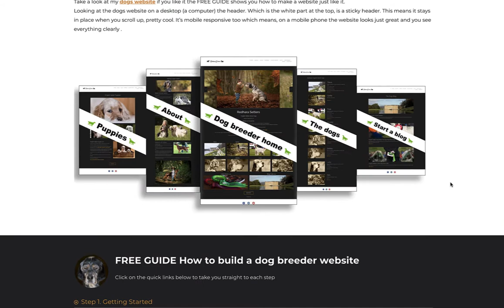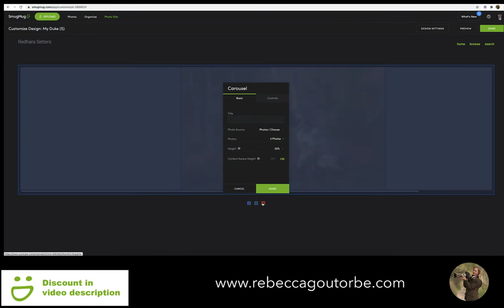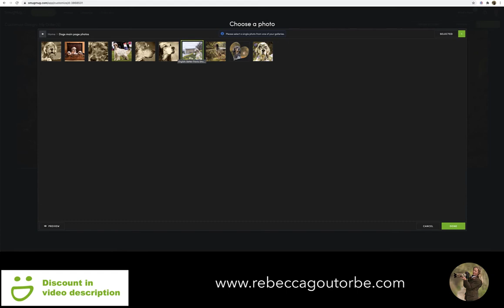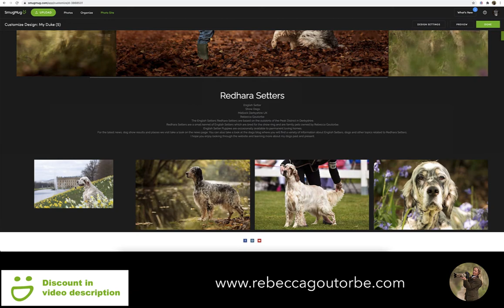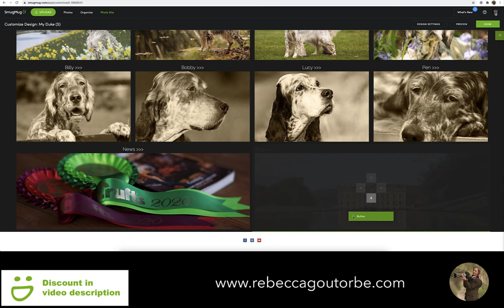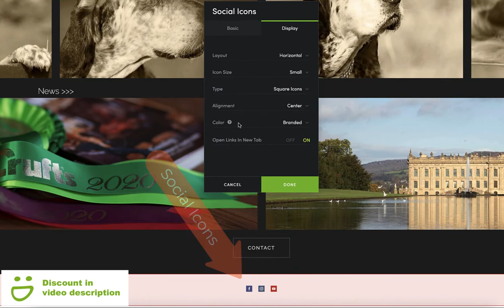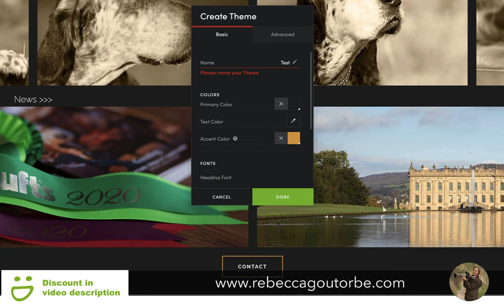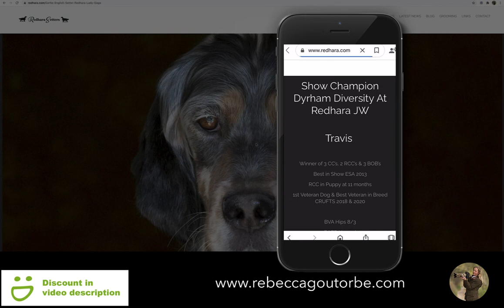Photography Website Builder for my Show Dogs Redhara English Setters. Design the homepage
Photography Website Builder for my Show Dogs Redhara English Setters. Using a free photographers portfolio website template
Customise the homepage of a SmugMug photography website.
How to change the accent colour of the website

Link to the free guide How to build a dog breeder